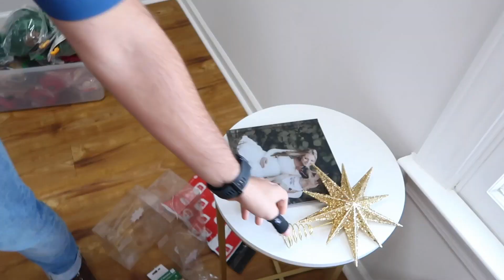Decorating The Office For Christmas & Get To Know Venie!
Wholly Sheep Dot Decor

SHOP SEWING EQUIPMENT:
Heat Press
Cricut Cutting Machine

SHOP CAMERA EQUIPMENT:
LIGHTING: h

Send Us Mail:
999 Whitlock Ave
Suite 7

xoxo,
Dani & Nick